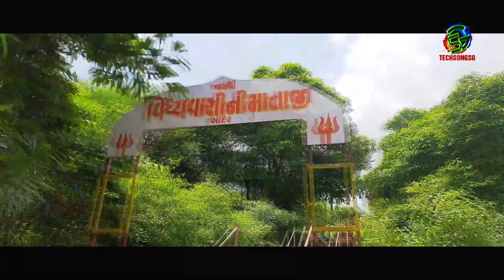Tracking Barda Hills Aashapura Temple - Unraveling the Mysteries of Ghumali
techsongsg Tracking Barda Hills Aashapura Temple - Unraveling the Mysteries of Ghumali
Join us on an exhilarating adventure as we embark on a journey to track the sacred footsteps leading to Barda Hills Aashapura Temple in Ghumali. In this captivating YouTube video, we bring you an exclusive and immersive experience of exploring the spiritual heart of Barda Hills.

Our expedition starts with a scenic drive through the picturesque landscapes of Ghumali, immersing you in the natural beauty of this hidden gem. As we approach Barda Hills, the anticipation builds, knowing that an ancient marvel awaits our discovery.

With our skilled team of explorers and cutting-edge tracking technology, we venture into the heart of the hills, following the path taken by pilgrims for centuries. Along the way, we share intriguing stories and historical insights about the temple, unveiling the rich tapestry of myths and legends surrounding Aashapura Mataji.

Once we reach the awe-inspiring Aashapura Temple, our cameras capture the exquisite architectural details and the tranquil atmosphere that envelops this sacred site. Experience the deep sense of spirituality that emanates from every corner, as devotees offer their prayers and seek blessings.

But the journey doesn't end there. We also take you on an exploration of the surrounding nature, revealing the stunning vistas that Barda Hills offers to those who seek solace in its embrace. The breathtaking views, lush greenery, and serene ambiance will leave you rejuvenated and connected to the essence of Mother Nature.

If you're a history enthusiast, a spiritual seeker, or someone who loves to immerse themselves in the beauty of unexplored places, this video is a must-watch. Be prepared to be inspired, enlightened, and moved by the magic of Barda Hills Aashapura Temple in Ghumali.

Don't miss this opportunity to connect with history, spirituality, and nature like never before.